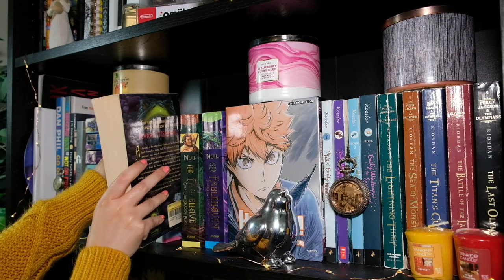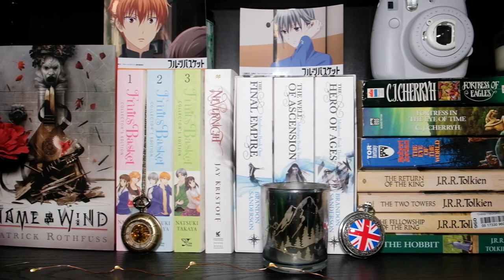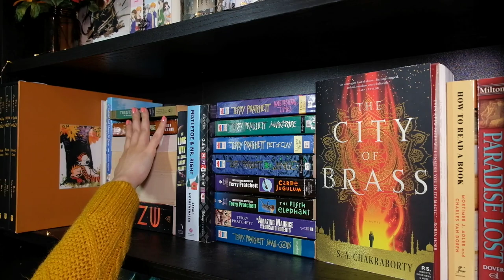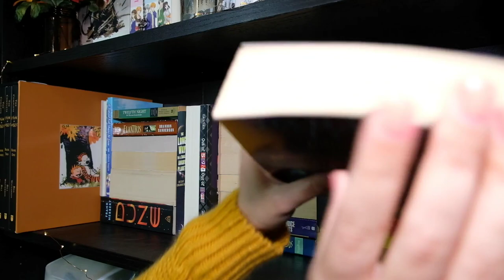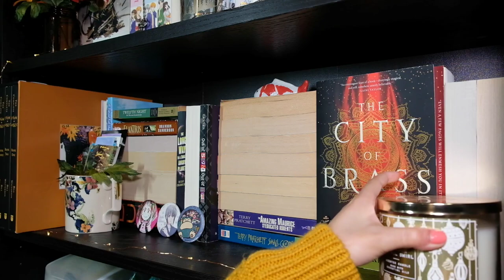Bookshelf Tour + Turning Around My Unread Books!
Hello, I'm alive! I figured it was about time to do an updated bookshelf tour. I also wanted to turn around all the books I haven't read yet, so sit back and relax as I go through my bookshelf again.